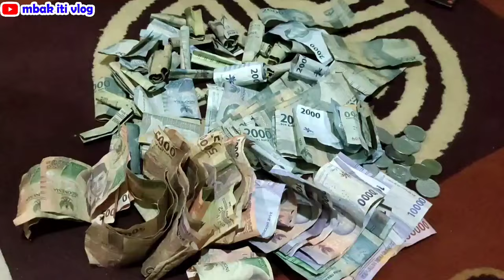Yuna bongkar celengan sisa uang jajan dapat segini banyak ⁉️ Langsung traktir khesya Alwi dan toni